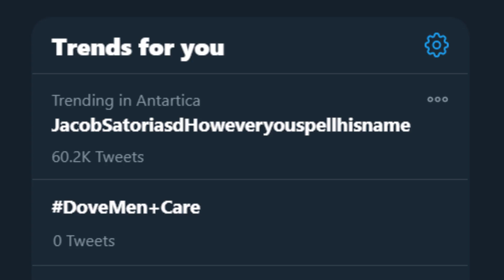Peter Griffin Has Ruined My Life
Peter Griffin from the hit TV series Family Guy has robbed me of all my belongings and ruined my life.

Why was he on Twitter, why was he trending, and what the fuck is he doing in my Among Us lobby.